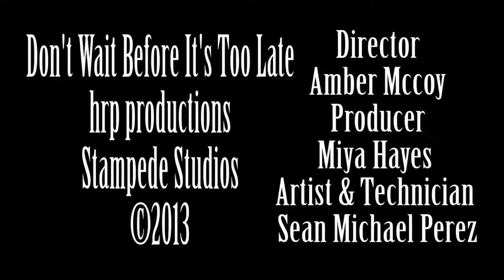Why CollegeDon't Wait Before it's Too Late SchoolTube